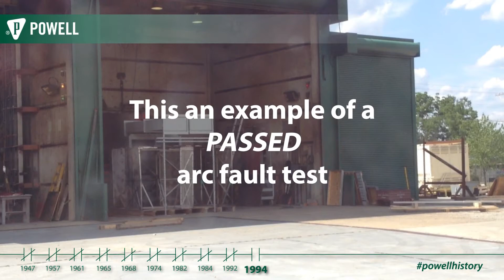Arc Resistant Switchgear - Arc Flash Test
Is safety your number one priority? It is ours! That's why, in 1994, we introduced our arc-resistant switchgear. Creating a method of directing hazardous arc fault byproducts away from where maintenance personnel would be working; preventing injury and limiting damage to your equipment in a catastrophic fault.
The copyright in this broadcast is owned by Powell Electrical Systems, Inc.  All rights to this broadcast are reserved, and any rebroadcast, recording, retransmission, or other use of this broadcast without the express written permission of Powell Electrical Systems, Inc. is prohibited.